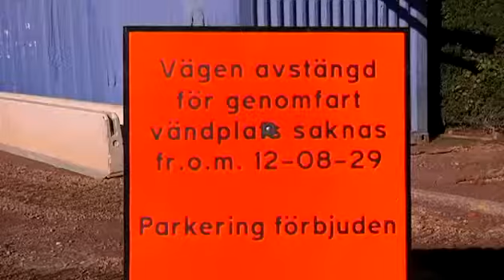Byggarbete minskar kundströmmen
Sedan i augusti bygger stadsbyggnadsförvaltningen om vatten- och avloppssystemet på Malmögatan i Helsingborg. Arbetet har gjort att gatan stängts för parkering och genomfartstrafik vissa perioder vilket påverkar handeln.

Publicerad på hd.se fredag 12 oktober 2012.